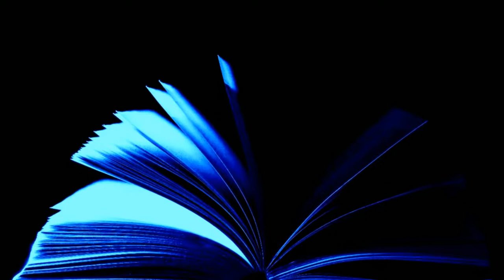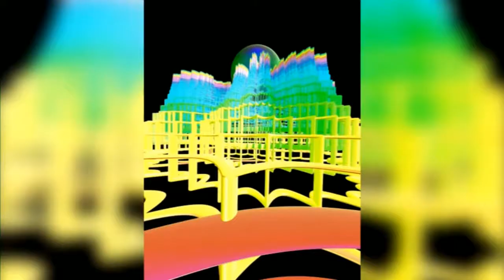Keep Out by Fredric Brown . Short Sci Fi audiobook full length